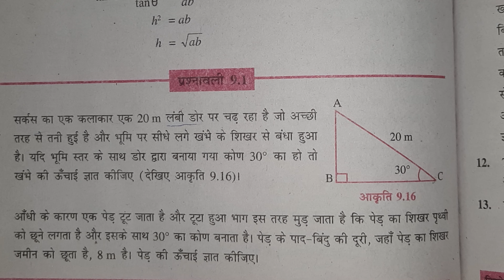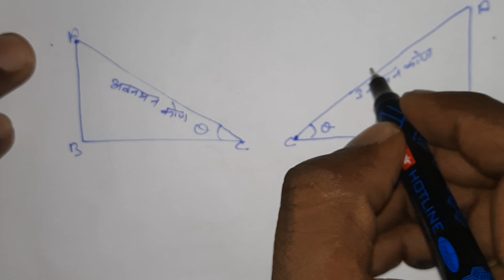HIGHT AND DISTANCE, NCERT BOOK 9.1 Q 2